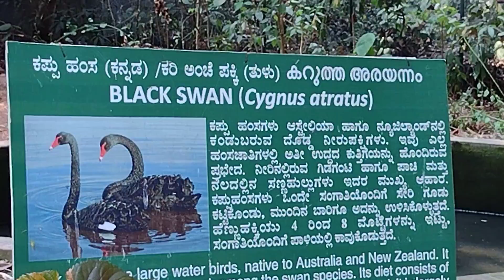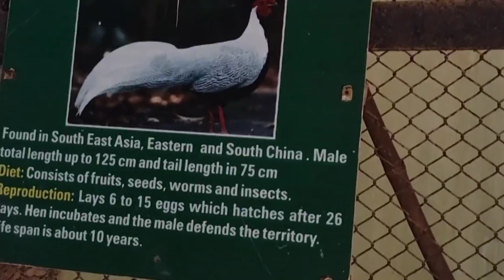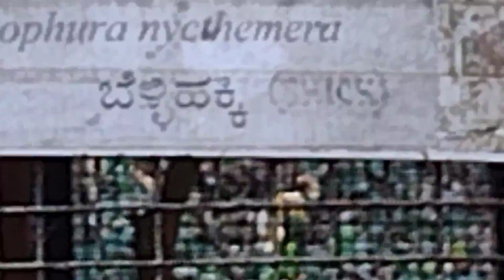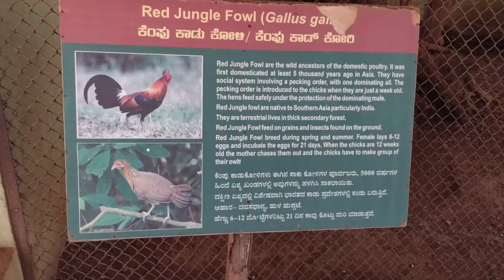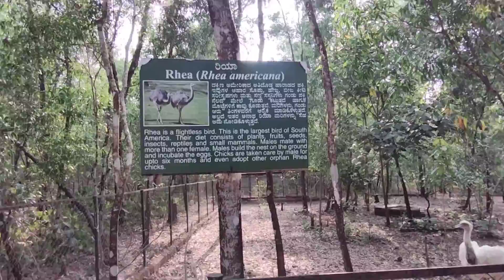Birds ಹಕ್ಕಿಗಳು pilikula biological park manglore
Birds ಹಕ್ಕಿಗಳು pilikula biological park pilikula nisargadama manglore
black swan ಕಪ್ಪು ಹಂಸ
ಗಿಡುಗ
ನವಿಲು peafowls
silver pheasant ಬೆಳ್ಳಿಹಕ್ಕಿ
ಗಿಳಿ parakeet
Emu
ostrich ಉಷ್ಟ್ರ ಪಕ್ಷಿ ಪ್ರಪಂಚದ ಅತೀ ದೊಡ್ಡ ಹಕ್ಕಿ
Rhea ಬರ್ಡ್ ರಿಯಾ ಹಕ್ಕಿ